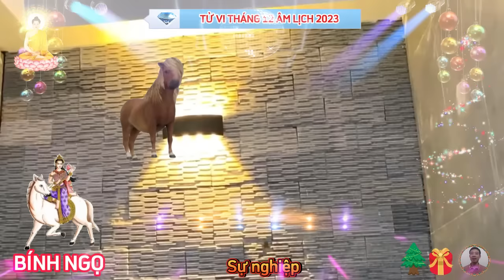🔴 Thần Tài Báo Mộng, BÍNH NGỌ 1966 Đúng Tháng 12 Âm, LỘC TRỜI CHO Cực May, Cực Đỏ, Cực Giàu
đầu tiên, xét trên phương diện sự nghiệp tuổi bính ngọ, tháng 12 năm 2023.
 xem tử vi hàng tháng, tháng này thứ tài khởi sắc mạnh, tuổi bính ngọ gặp nhiều may mắn về tiền bạc, đây là cơ hội tốt cho đầu tư, kinh doanh, nắm được xu thế và thị hiếu của thị trường, đảm bảo bản mệnh sẽ thu tiền đầy túi trong tháng này, tỷ kiên chiếu mệnh, con giáp này càng chủ động tìm kiếm cơ hội để khẳng định mình, thì càng được cấp trên đánh giá cao, bản mệnh đủ tự tin vào năng lực của mình, thành công nối tiếp nhau, chính là minh chứng rõ rệt nhất cho chuyện này.
tiếp theo, xét trên phương diện tài lộc tháng 12 âm lịch, tuổi bính ngọ 1966.
 xem tử vi tuổi ngọ tháng 12 năm 2023 âm lịch, đường tài lộc của con giáp này đang cực kỳ khởi sắc, điềm báo cho thấy tài lộc phát mạnh về thứ tài, chủ về nguồn thu phụ và tài lộc bất ngờ, sự may mắn sẽ mang về cho con giáp này nguồn thu khá lớn, bản mệnh được chỉ lối dẫn đường cho tìm thấy lối đi phù hợp nhất với mình trong thời điểm này.
về phương diện tình cảm, gia đạo tuổi bính ngọ tháng 12 năm 2023.
 xem vận trình tình duyên tuổi bính ngọ tháng cuối năm 2023, bản mệnh có được hạnh phúc mà nhiều người mơ ước, gia đình hòa thuận ấm êm, vợ chồng thấu hiểu và thông cảm cho nhau, con cái ngoan ngoãn thông minh, tuy nhiên, chẳng phải tự nhiên mà có được hạnh phúc lớn tới vậy đâu, con giáp này cũng phải đi qua bao nhiêu giông gió, kiên trì giữ vững tình yêu của mình, thì mới có thể có được tổ ấm bao người mơ ước, bạn hiểu rằng những mâu thuẫn, những xung đột trong cuộc sống là điều chẳng thể tránh khỏi, tuổi bính ngọ chấp nhận điểm thiếu sót của đối phương, nhìn vào mặt tốt của nhau để sống.